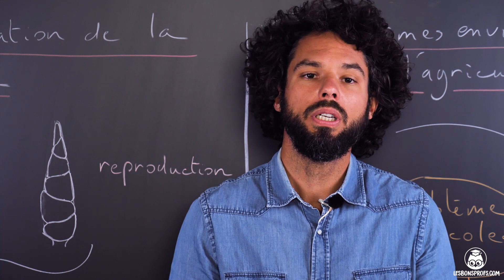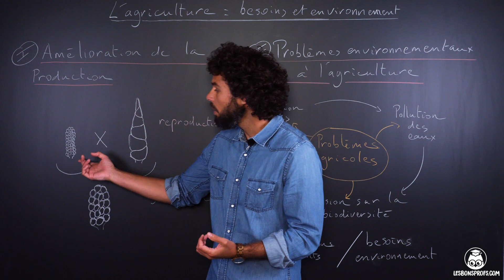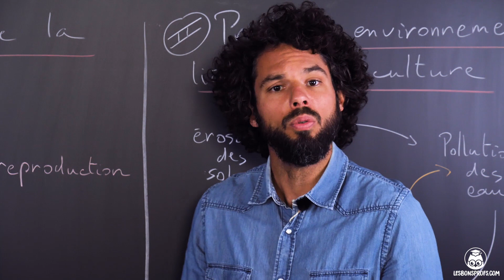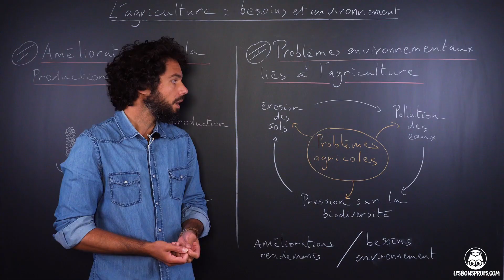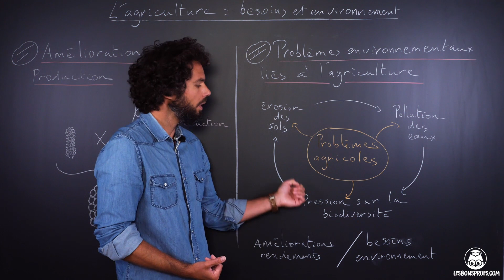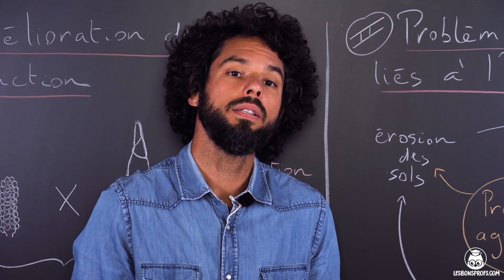L'agriculture = besoin et environnement - SVT - collège - sixième - Les Bons Profs